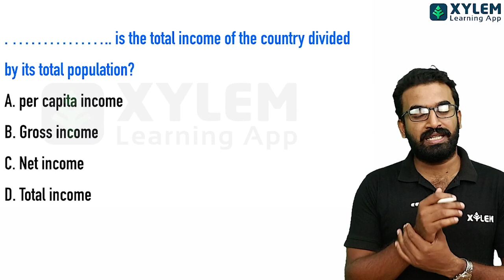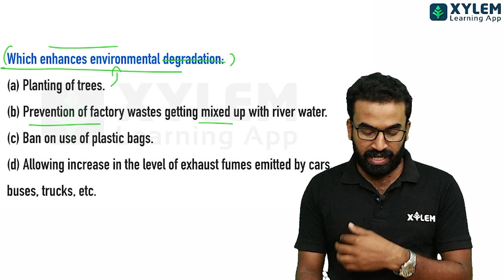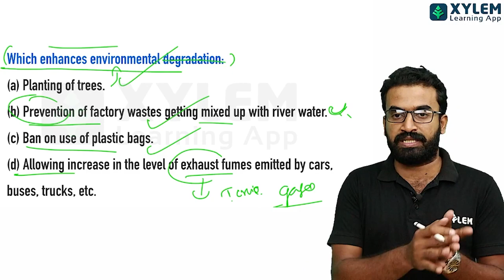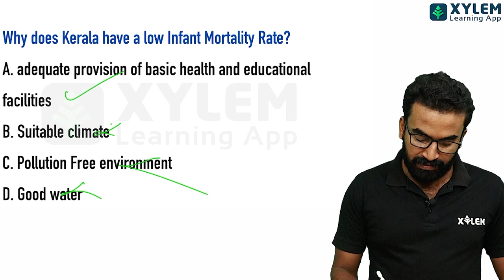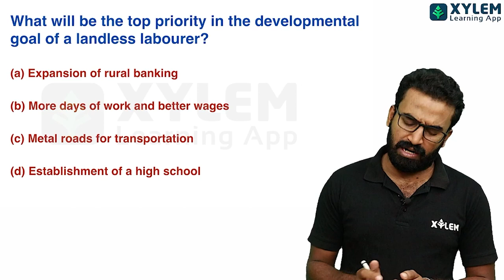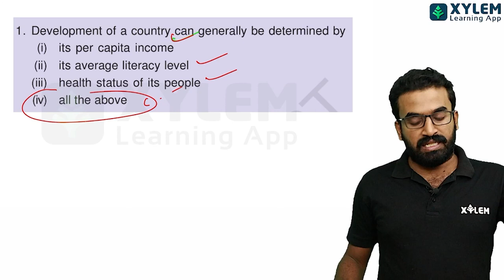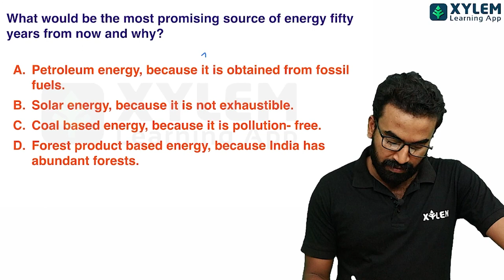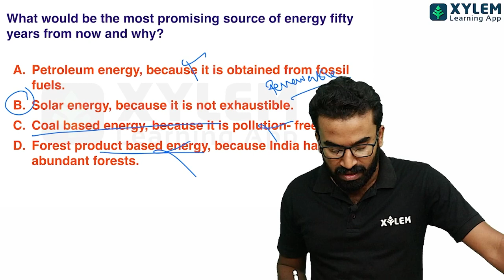Class 10 Social Science - MCQ Discussion - Development- Important Mcqs | Xylem Class 10 CBSE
👋HELLO LEARNERS!!